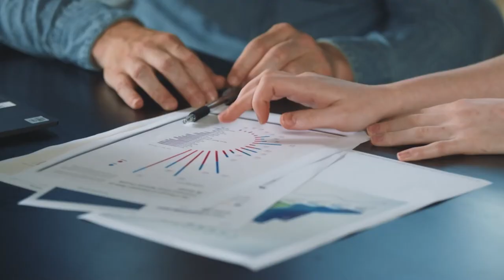Dental Industry Trends and Financial Tips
In this episode of The Art of Dental Finance and Management podcast, Art provides general dental industry updates and trends, as well as tips to help dentists operate their practice more profitably. Art covers timely topics affecting dentists including:

- HHS Provider Relief Funds
- Employee Retention Credit
- DSOs
- PPOs